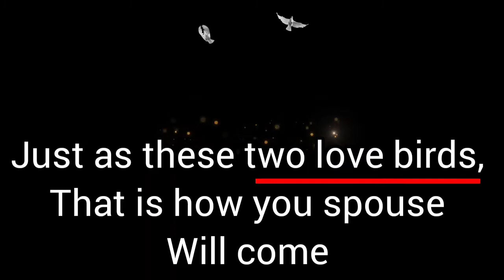INVITATION --- "NIGHT OF A THOUSAND WEDDING GOWNS" (song by, Mercy Chinwo)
Hello

We want to specially invite you to *"An Online One Hour Thirty Minutes Power Packed Night Vigil"*  (Friday, twice a month)

Tagged;
 *"NIGHT OF A THOUSAND WEDDING GOWNS"*

The Lord asked me to invite you

Please, come along with the heart of expectations,

Come and recieve your own wedding gown